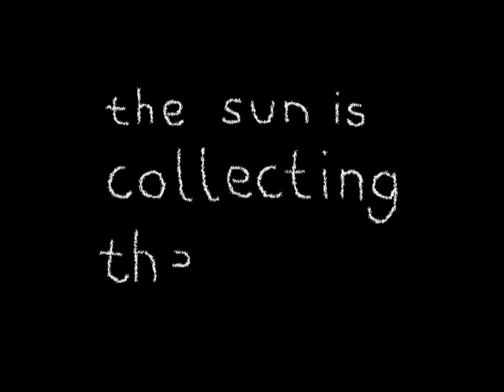The Sun Is Collecting The Clouds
The Sun is Collecting the Clouds is an attempt to be an answer to the question: 'What would Stan Brakhage's 'Dog Star Man' look like if it was re-made by Bill Viola?' (or, perhaps, 'What would happen if Mark Rothko and Jackson Pollock made a film together?') As an answer to the question(s) the film is, obviously, completely unsatisfactory, because the place we start and the place we end up at are often different places -- but answering that question was my intention at the beginning of the process.

I also decided that, in the spirit of Dziga Vertov's 1926 'Instructions to Kino-Eye groups' and Lars von Trier's and Thomas Vinterberg's 1995 'Dogme 95 -- The Vow of Chastity' that I would create and adhere to a some rules when making the film (which would be written with a flagrant disregard for the norms and conventions of traditional filmmaking).

RULES FOR FILMING

1. No artificial light may be used -- the only acceptable light sources are sunlight, firelight and candlelight.

2. No multiple light sources may be employed -- only one light source may be used at any one time.

3. The camera must be pointed directly at the source of the light

4. What is filmed must be the light source itself, objects in between the camera and the light source, or a mixture of the two.

5. All shots must attempt to convey an impression of one of the four elements: fire, water, earth and air.

RULES FOR EDITING

1. No fades or transitions may be used -- only straight cuts may be used

2. The only effects that may be used are those which can be achieved using optical/photographic processes: e.g., solarize; negative; superimposition; de-saturation; over-saturation; speed up or slow down.